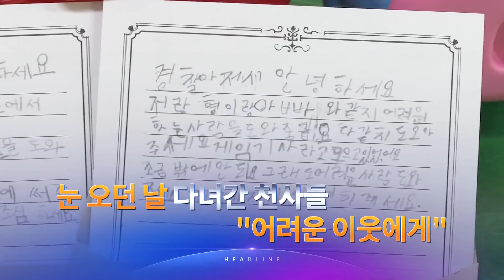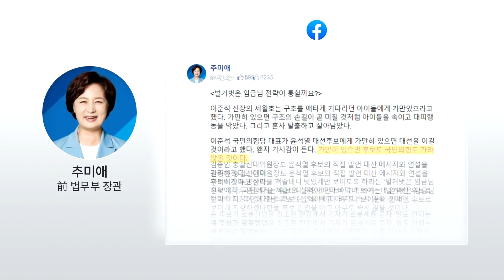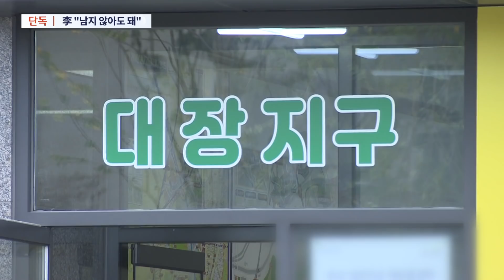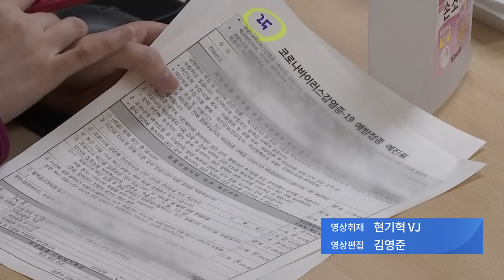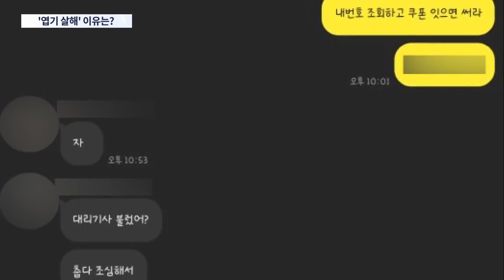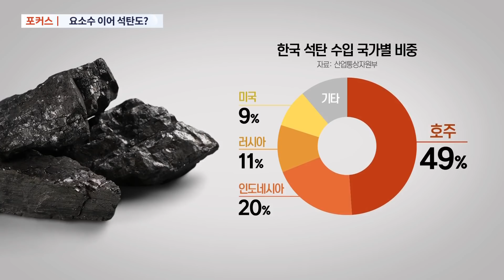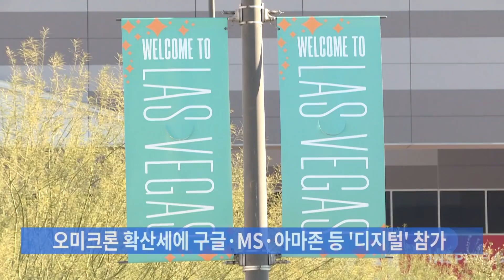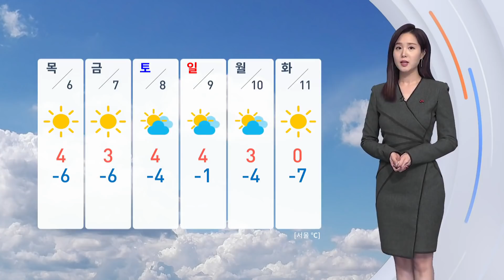[TV CHOSUN LIVE] 1월 4일 (화) 뉴스 9 - 윤석열, '새판짜기' 고심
[TV CHOSUN LIVE] 1월 4일 (화) '뉴스 9' 주요뉴스

● 윤석열, '새판짜기' 고심…김종인 빼고 홀로서기?
● [단독] "성남시는 안 남겨도 된다"…이재명, 발언 배경은?
● 청소년 방역패스 '일단 정지'…법원, 효력정지 인용
● '막대기 엽기 살해'…범행 동기 오리무중
● 잘 나가는 애플 시총 3조 돌파, 세계 최초
● '전 국민 재난금' 재추진…이재명 "설 전에 추경"
● 눈 오던 날 다녀간 천사들 "어려운 이웃에게"

📡 월~금 07:30 뉴스퍼레이드
📡 월        08:40 네트워크 매거진
📡 월~금 09:00 신통방통
📡 월~금 13:00 보도본부 핫라인
📡 월~금 14:30 사건파일 24
📡 월~금 17:30 시사쇼 이것이 정치다
📡 월~금 21:00 뉴스9
📡 토~일 14:00 뉴스현장
📡 토~일 18:40 뉴스7